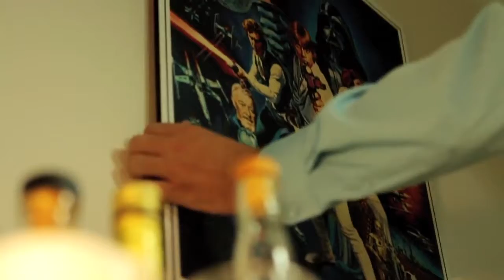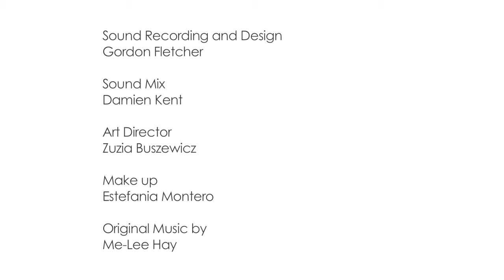Things We Do For Love - Short Film- Skin Obsession Silicones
Makeup and hair by Skin Obsession Silicones´s Makeup Team!